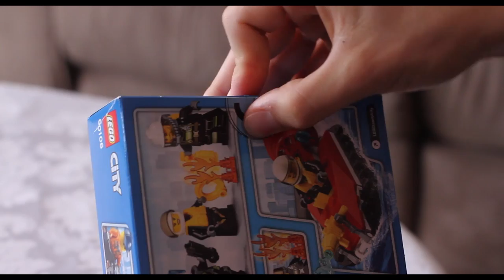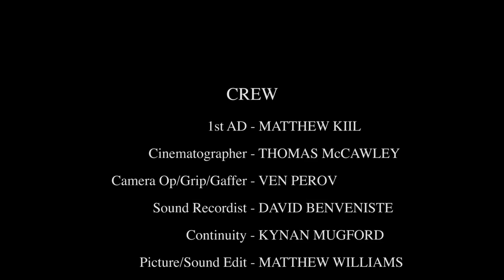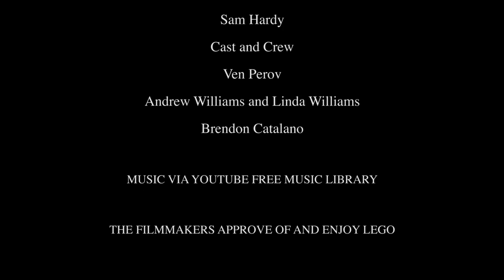The Click (Short Comedy Film 2017)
A Matthew Williams Film 2017
Made at the Adelaide College of the Arts.

Starring
Steve Button
Elyse Evans
Rashidi Edward

In 'The Click' Isaac is confronted by the ultimate addiction; Lego. Despite the help and support from his loving partner Wendy, and even a Catholic Priest, Isaac finds his love of the little coloured bricks spiraling out of control. Can he be saved? Or will Isaac lose himself and the love of those closest to him?

Special Thanks to Toy Corner and St George's Church